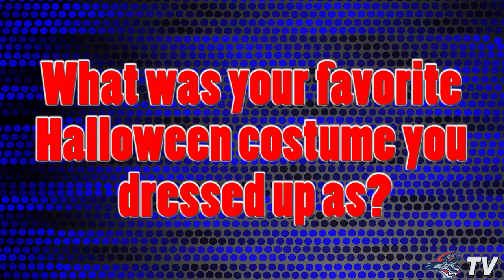Jackals Tales Part Three